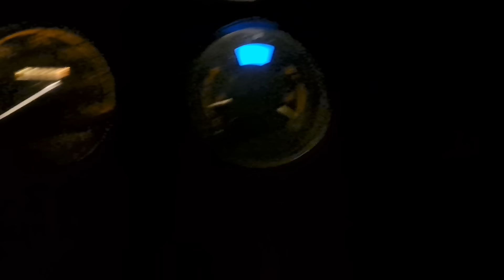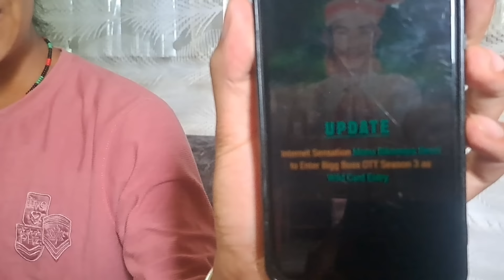Monu fight his way into Big boss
Finally  my brother monu is here the biggest and most humble youtubers of Northeast  India.